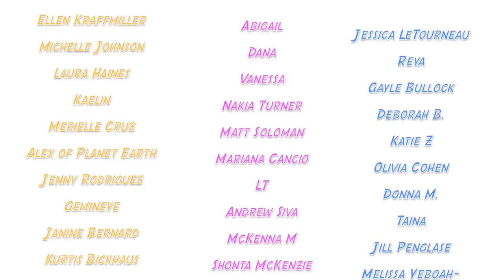A Big Announcement...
Lets start this journey together :)